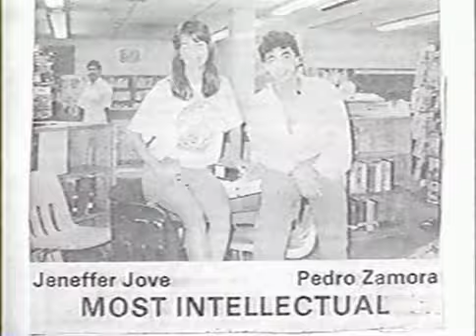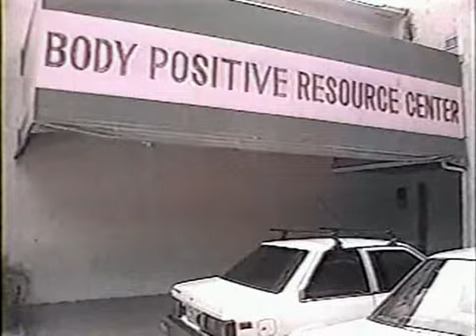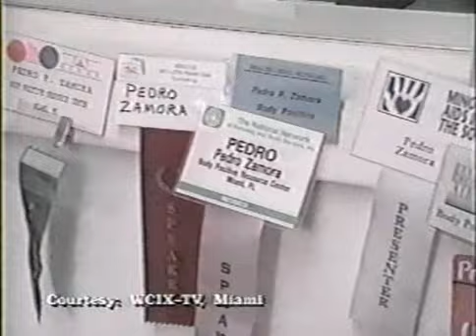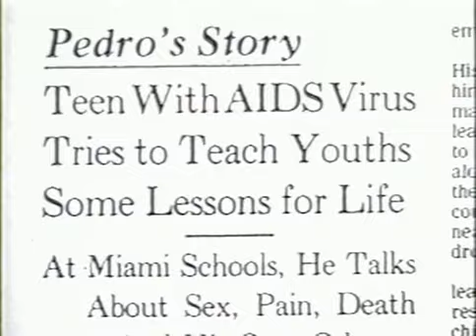Pedro Zamora (2 of 4)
MTV's "A Tribute to Pedro Zamora" (Part 2 of 4)